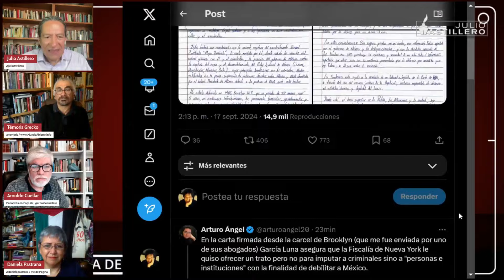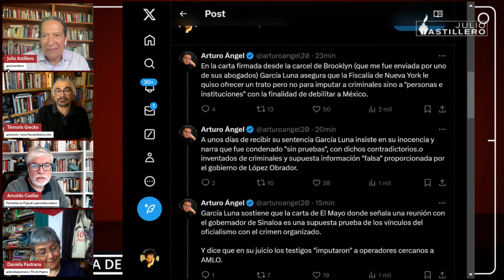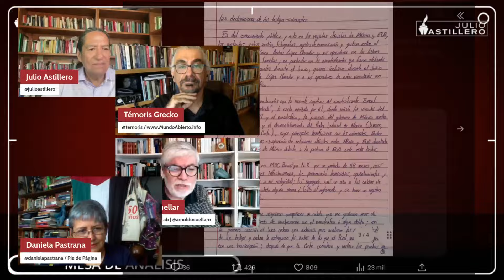Acusaciones de García Luna contra AMLO, efímeras e intrascendentes: Mesa Montessori